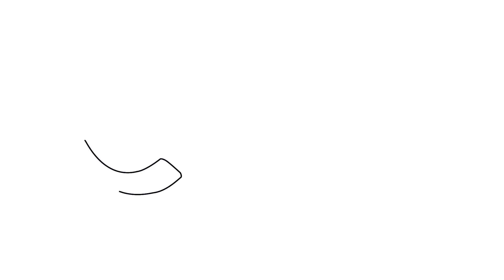Why RRI should matter to citizens?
Katharina Fellnhofer is CEO of this management consulting firm.
As a member of several committees, Katharina is an advisor to policy-makers and the business community (e.g. member of the Horizon 2020 Expert Group on assessing the investment potential of SMEs emerging from the SME Instrument).